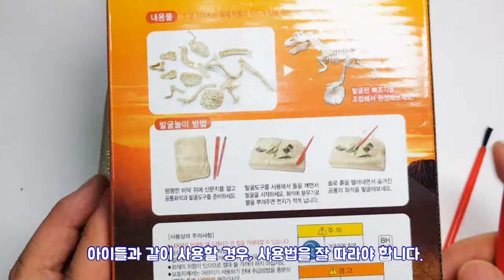미니어처로 찍는 풍경 19. 공룡 화석 발굴 프로젝트를 디오라마로 꾸며보는 과정 (Dinosaur Fossil Excavation Project)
미니어처로 찍는 풍경 19. 공룡 화석 발굴 프로젝트(Dinosaur Fossil Excavation Project)

[알지]는 재미있고, 신기하고, 때론 지식이 될 만한 영상을 제공하는 것을 추구합니다.

[알지]는 자극적인 소재나, 허위 사실일 가능성이 있거나, 타인의 인격을 침해할 소지가 있는 소재를  적극 배제하고 있습니다.